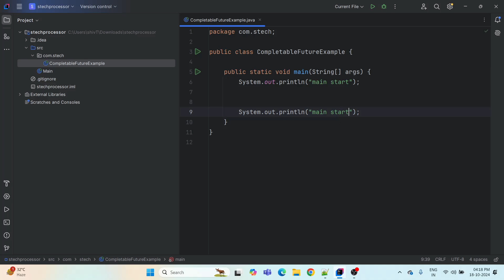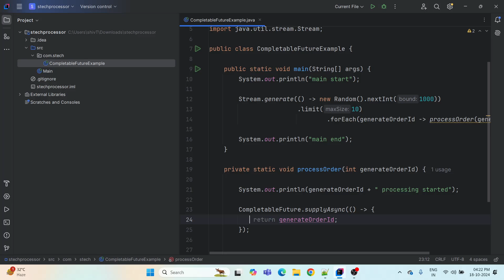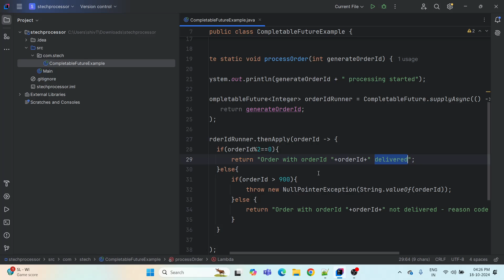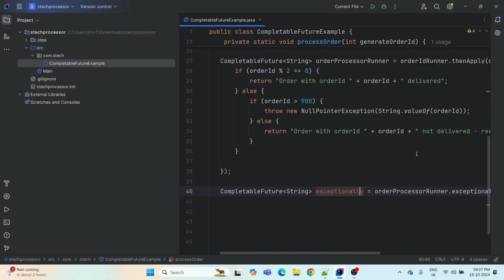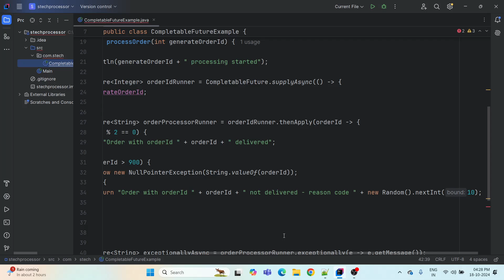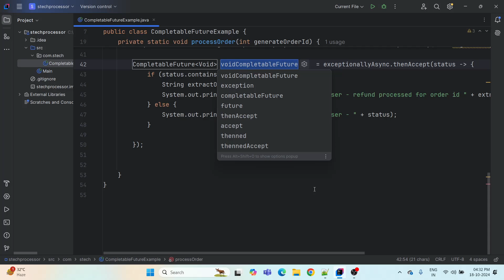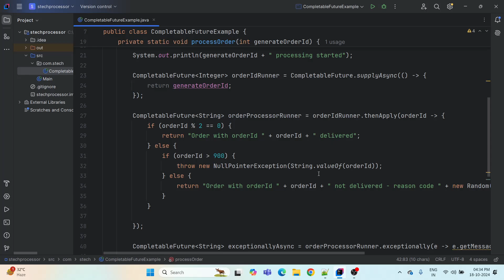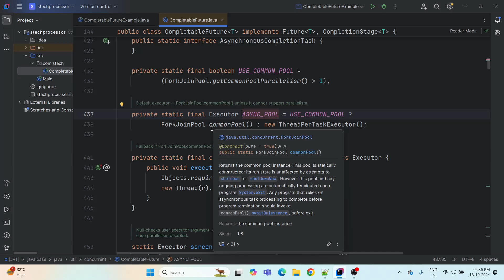Live Coding - CompletableFuture in Java 8 - Order Processing with Exception Handling Example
CompletableFuture  in java 8 [supplyAsync(), thenApply(), exceptionally(), thenAccept()]
Functional Interfaces in Java 8  [Supplier - Consumer - Function]
Stream API generate random orders